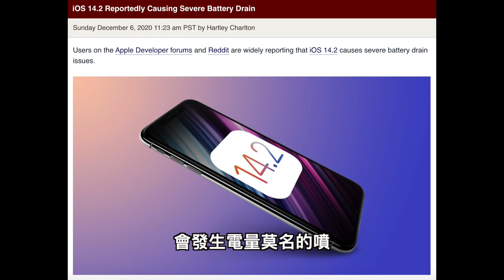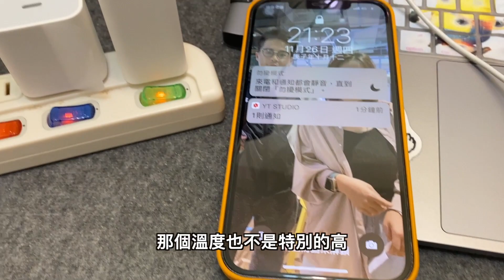iPhone 12 的 4 大災情缺點！買前買後都必看！5G收訊, 螢幕偏黃, 無法充電和過熱, 掉電異常, 對焦問題！可以接受這些缺點再買 iPhone 12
iPhone 12 / 12 Pro / 12 Pro Max / 12 Mini 全系列也開賣一個禮拜了，雖然我也很喜歡但是有一些災情缺點不得不講

拍攝器材：Sony a6400 + SEL18135, iPhone 12 Pro / iPhone 12 / iPhone 11 Pro, 智雲Smooth 4, GoPro Max
收音設備：鐵三角 audio-technica AT9934, RODE Wireless Go, RODE VideoMicro, iPhone 12 Pro Max / iPhone 12 / iPhone 11 Pro 和 GoPro Max 內建
或是到FB, IG私訊都可以囉！

影片企劃：阿康 Kang
影片攝影：阿康 Kang
後製剪輯：阿康 Kang

版權聲明：此影片若有其餘用採用素材，皆以幫助素材擁有者推廣為主，若有採用都會在影片敘述標注讓觀眾知道出處與來源，若版權擁有者對於附註或是其餘想法問題，還請讓我知道